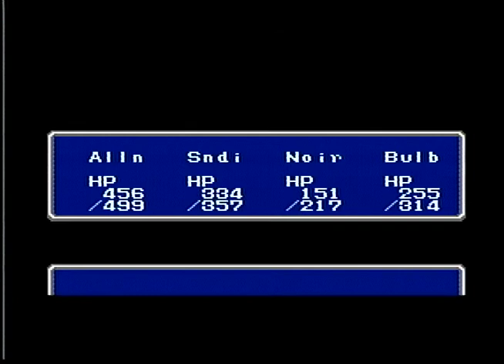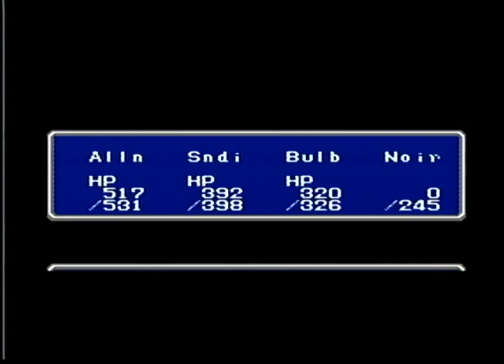Final Fantasy (NES) - 16 - Ice Cave Boosting (I)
Back to the Ice Cave!
I spend an hour here grinding my level higher against the "EYE" enemy, since it's an easy instant-repeat encounter. Once I finish up an hour, I make my way out and save before jumping in for more.

Next up -More level grinding at the Ice Cave!

Recorded on a North America front-loader NES over Composite